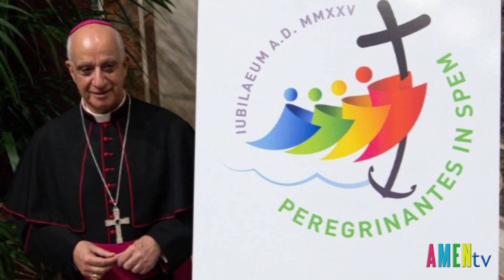Trong Năm Thánh Các Phó Tế Được Mời Gọi Nói Về Niềm Hy Vọng